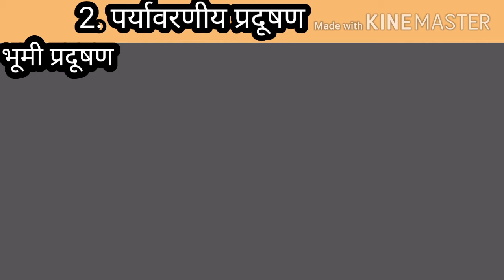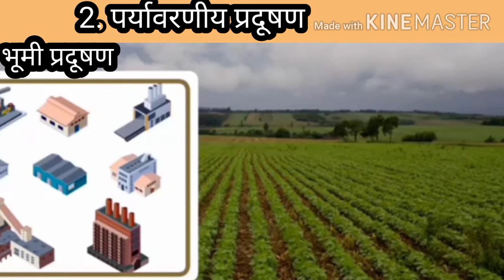MTB SCH 175 Std 8 Chapter 2तास 3 रा